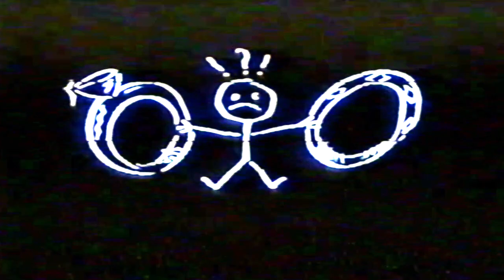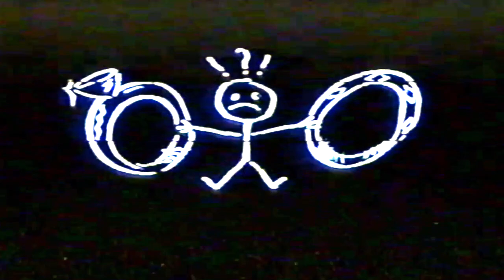12B Friends and Sponsors. WIDOWS, ORPHANS, AND WILDEBEESTS by Freddie Santos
12B Friends and Sponsors.  from WIDOWS, ORPHANS, AND WILDEBEESTS by Freddie Santos